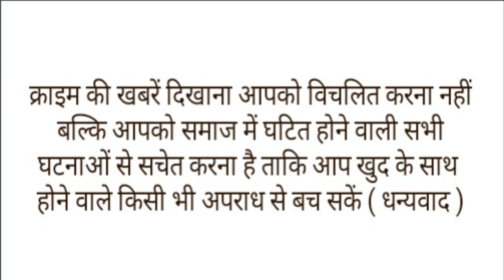शादी की खुशियां बदली मातम में हल्दी की रस्म के लिए जा रही महिलाओं पर गिरी दीवार मची चीख पुकार।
उत्तर प्रदेश के मऊ जिले से एक दिल दहला देने वाले हादसे की खबर सामने आई है यहां यहां एक परिवार की शादी की खुशियां उस वक्त मातम में बदल गई जब हल्दी रस्म के दौरान दीवार गिरने से 7 लोगो की दर्दनाक मौत हो गई, दीवार  गिरने का वीडियो भी  सामने आया है बटाया जा रहा है की शुक्रवार 8 दिसंबर को हुए इस हादसे में 5 महिलाओं, 2 बच्चों समेत 7 की मौत हो गई। वहीं, 19 लोग घायल हैं। हादसा दोपहर 3.30 बजे उस वक्त हुआ, जब शादी में हल्दी रस्म के लिए महिलाएं निकली थीं।महिलाएं गाना गाते हुए गली से गुजर रहीं थीं, तभी अचानक निर्माणाधीन दीवार ढह गई। कुछ सेकंड के लिए समझ ही नहीं आया कि क्या हुआ। चारों तरफ धूल छा गई। भगदड़ जैसे हालत हो गए। दरअसल घटना घोसी कोतवाली क्षेत्र के बस अड्डे के नजदीक की है।
जो लाइव वीडियो सामने आए हैं, उसमें दिख रहा है कि 5 सेकेंड में भी कम वक्त में शादी की खुशियां मातम में बदल गईं। दीवार गिरने के बाद धूल का गुबार कम हुआ तो आसपास के लोग भागकर मौके पर पहुंचे। महिलाए-बच्चे मलबे में दबे थे। उन्होंने निकालने की कोशिश की। मलबा ज्यादा होने के चलते पुलिस और प्रशासन को सूचना दी गई।प्रशासन ने बुल्डोजर बुलाकर मलबे को हटाया। करीब एक घंटे से ज्यादा वक्त तक रेस्क्यू चला। सभी 26 घायलों को अस्पताल ले जाया गया। वहां 7 की मौत हो गई। बाकी घायलों को जिला अस्पताल और PGI आजमगढ़ में भर्ती कराया गया है बटाया जा रहा है की ।मदापुर समसपुर स्थित असकरी मेमोरियल स्कूल के पास एक निर्माणाधीन मकान की दीवार बिना सपोर्ट के खड़ी की गई थी। दीवार करीब 10 फीट ऊंची, 15 फीट लंबी थी। नजदीक में ही राधेश्याम बृजेश कुमार गुप्ता परिवार के साथ रहते हैं। उनके बेटे बालेंदु गुप्ता की शनिवार 9 दिसंबर को बारात बलिया जानी थी।शुक्रवार को घर पर दूल्हे को हल्दी लगाने की रस्म हुई। इस दौरान मांगलिक कार्यक्रम में शामिल महिलाएं गीत-गाते हुए लावा लेने की रस्म करने जा रही थी, तभी गली से गुजरते समय यह हादसा हुआ। वीडियो में दिख रहा है कि सकरी गली में खड़ी दीवार के पीछे बालू का बड़ा सा ढेर लगा है इसी ढेर पर खड़ी होकर 15-20 महिलाएं हल्दी रस्म के कार्यक्रम को देख रहीं थी। इन्हीं महिलाओं के प्रेशर और वजन से दीवार ढह गई। घटना के बाद से पूरे इलाके में मातम है। जिन महिलाओं की मौत हुईं, ज्यादातर महिलाएं आसपास की रहने वाली थीं।पुलिस के मुताबिक, हादसे में चंदा देवी (35), पूनम शर्मा (42), पूजा (35), मीरा (40) और सुशीला देवी (57) की मौत हो गई। वहीं, माधव (4), अन्वी (3) की भी जान चली गई।वही इस हादसे की सूचना मिलते ही मौके पर DM अरुण कुमार, IG अखिलेश कुमार और SP अविनाश पांडेय मौके पर पहुंचे। सीएम योगी ने भी हादसे पर शोक जताया है।

TAGS